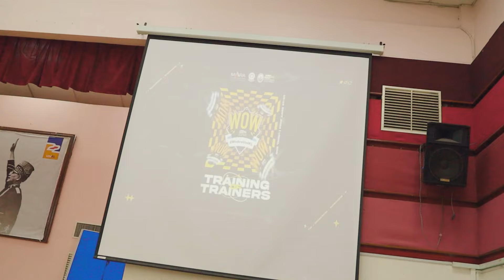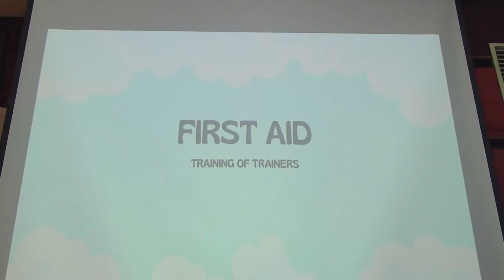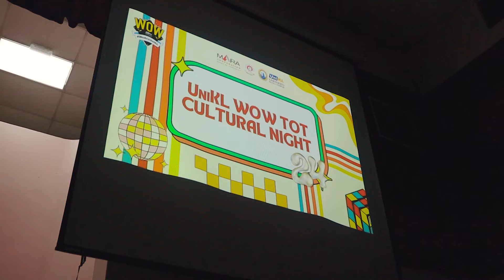Welcoming & Orientation Week - Training of Trainers (TOT) 2024 Montage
Montage WOW TOT 2024 🎬

The driving force behind our unique and unparalleled Welcoming & Orientation Week (WOW) is definitely the WOW Crew. To prep our amazing crew, Campus Lifestyle Division (CLD) has organized the WOW Training of Trainers (TOT) from 13-15 September 2024 at UniKL BMI.

Here are some of the highlights of the WOW TOT journey, capturing the excitement and amazing vibes of our WOW Crew!

Obviously, the program would not be as successful without the dedication and tremendous commitment from the trainers and committee who are made up of staff, alumni and students of UniKL. Our highest appreciation goes to all of you. The memories of WOW TOT lingers on! 🤗🥰